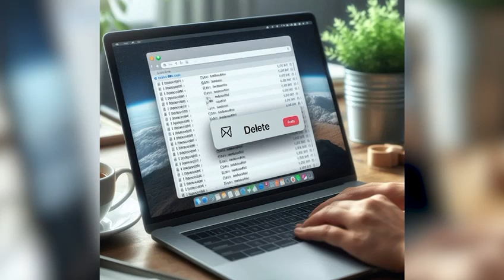Responsible Consumption and Production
365 Days Challenge
7th Week